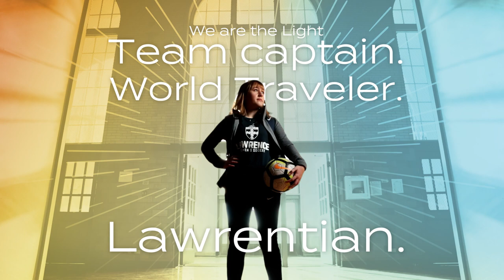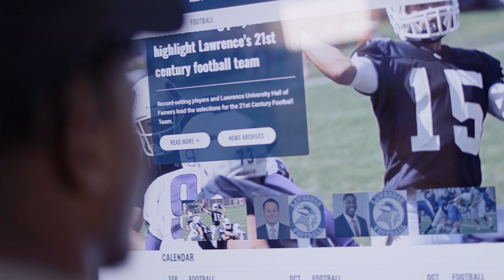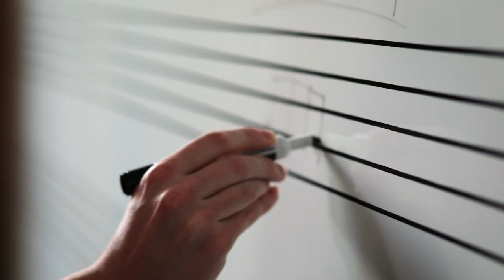We Are The Light!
Together, we are making a difference for Lawrence. Together, we are transforming student lives. Together, we are the light! Featuring Quinn Bingham '21, Molly Ruffing '22, Cameron Wicks '23 and Nathan Graff '22